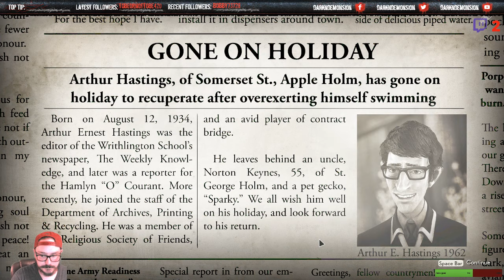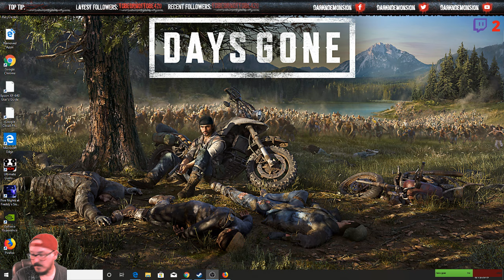We Happy Few- Let's Play With DarknDemonsion- Part 30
We Happy Few, Let's Play, Walkthrough, Playthrough, Gameplay, DarknDemonsion